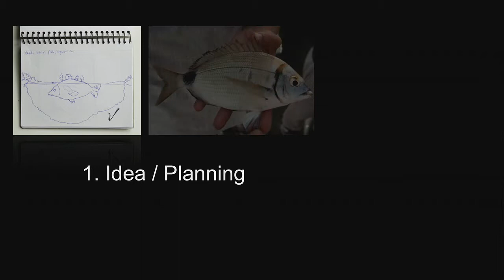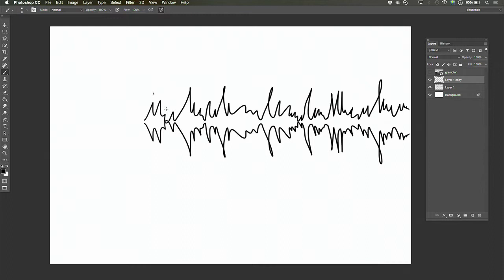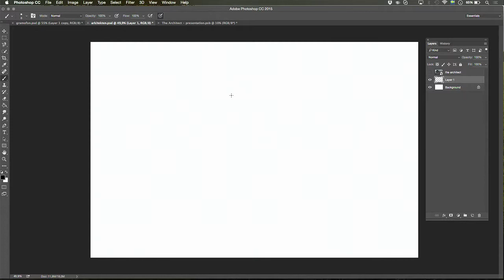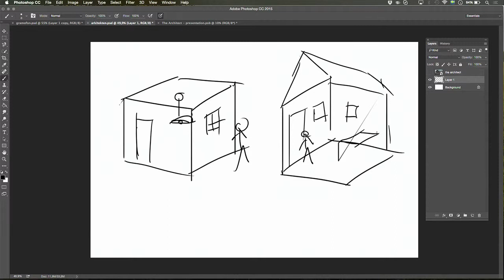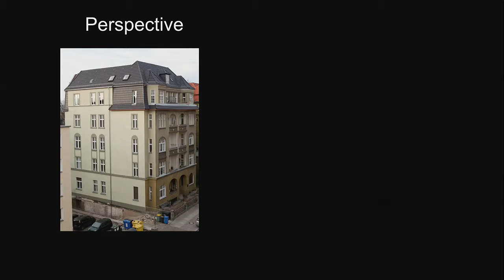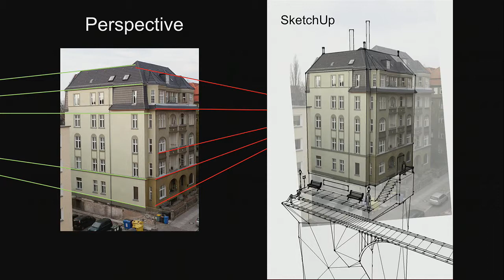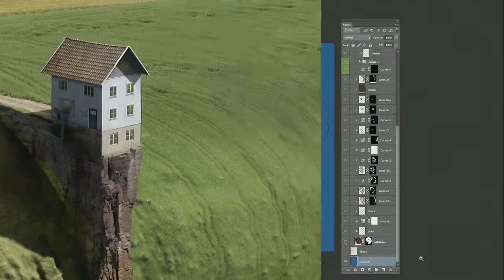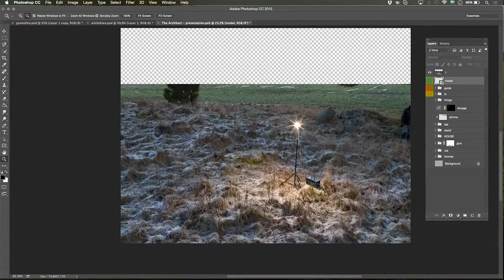MAKE IT 2016 - Erik Johansson - Overcoming the fear of failure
Erik, whose bus stop Photoshop prank was seen by over 25 million people, discussed his process in creating surreal dreamscapes and how the process of failure is a necessary part of art making. Filmed in Sydney at Adobe MAKE IT 2016.